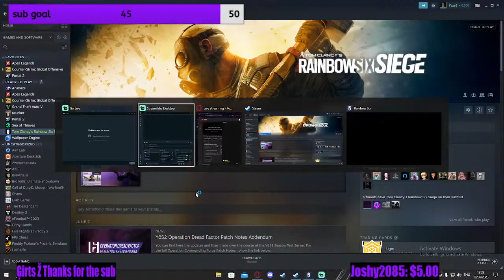🔴R6 GETTING TO LEVEL 50🔴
R6IXING